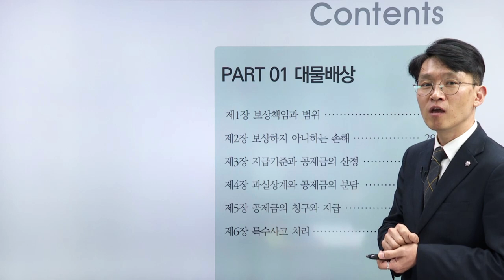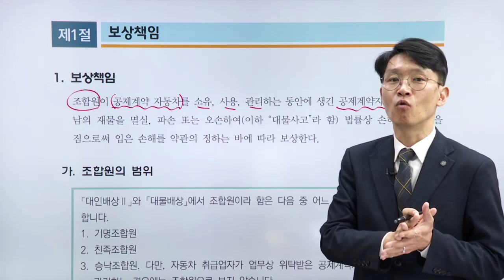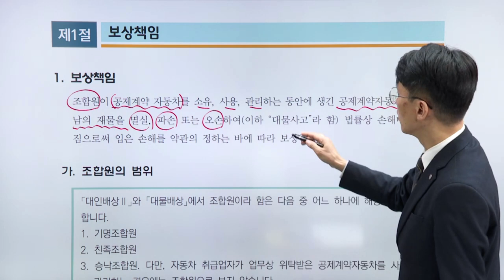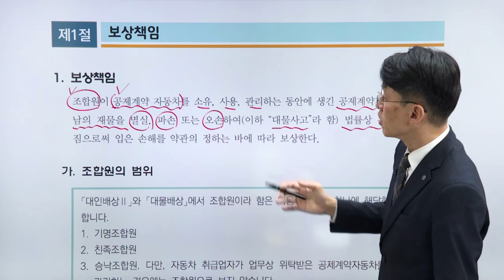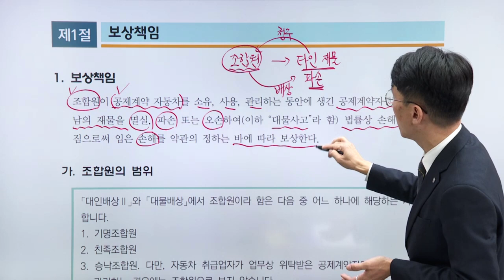대물(적재물) - 보험회사공제조합의 보상책임